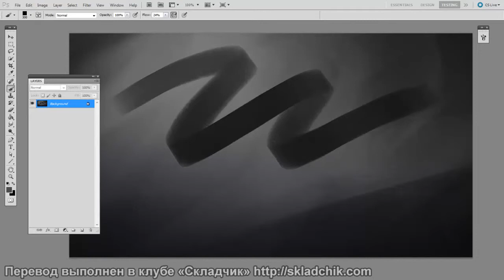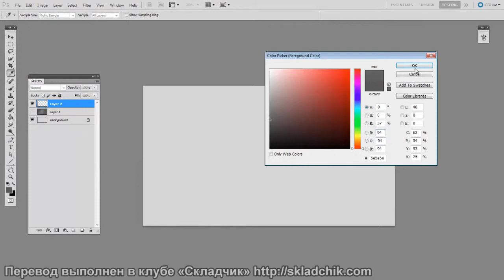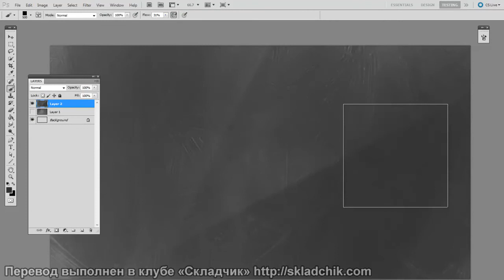68 Пользовательская кисть для наложения текстур на холст